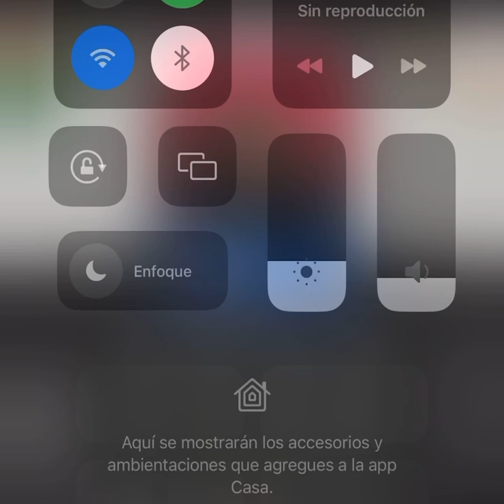Pre Order the Deluxe Edition of CFB to receive a Heisman Hopeful PackChoose 1 of 5 players above!